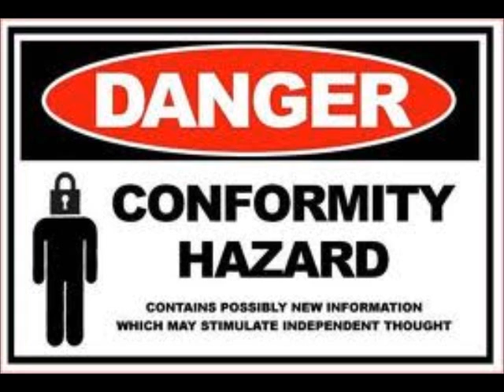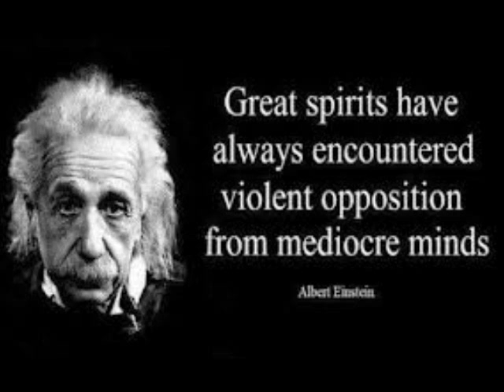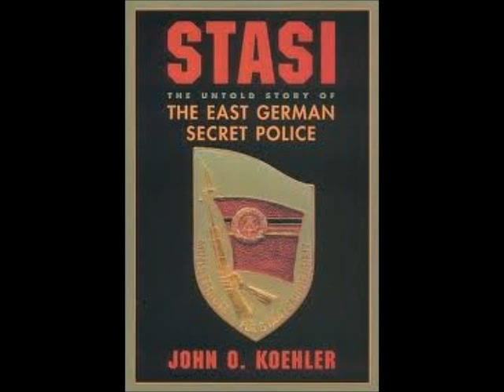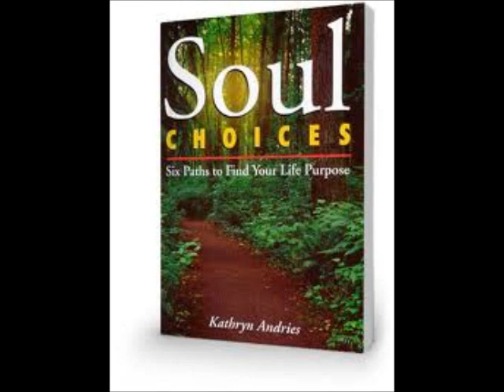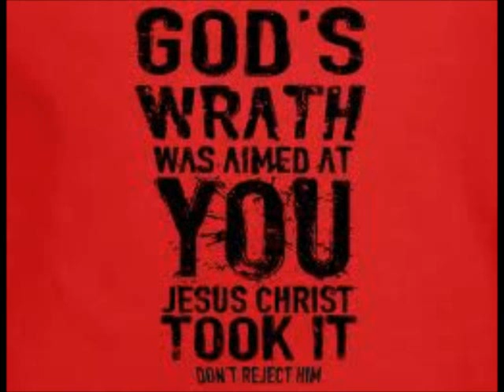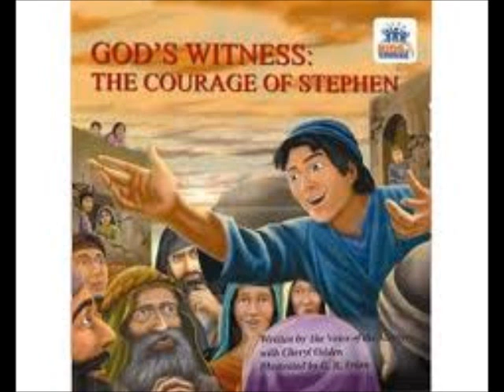Spiritual Message For Targeted Individuals PT~21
This video features Zeph Daniel..